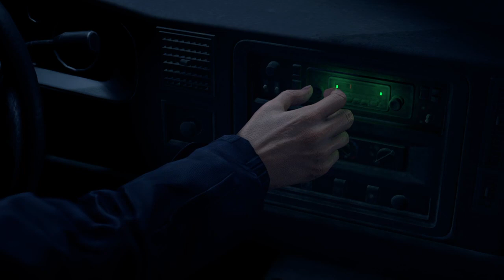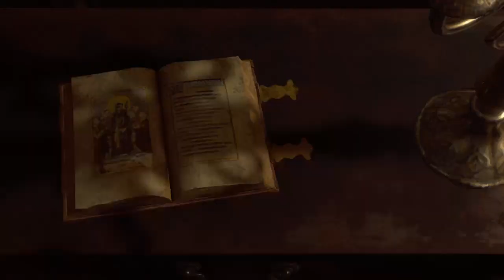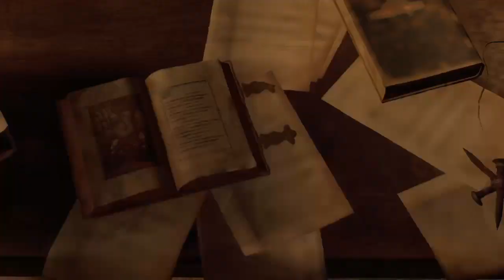RESIDENT EVIL 4 Remake: Probamos en profesional